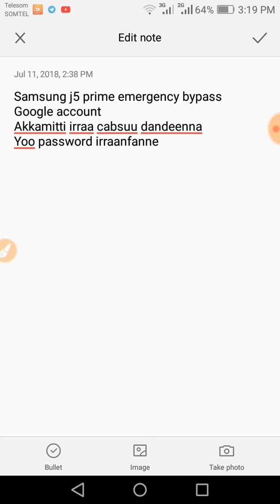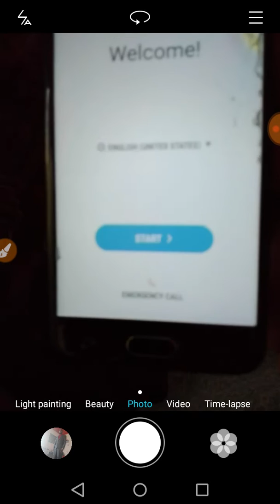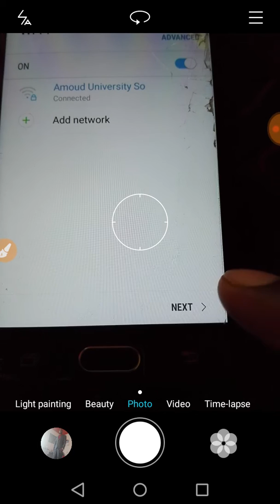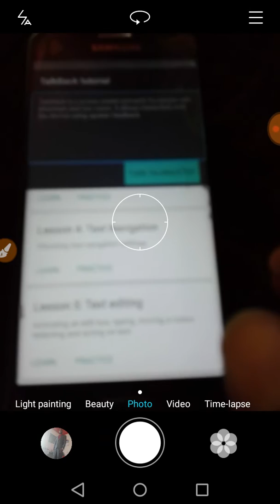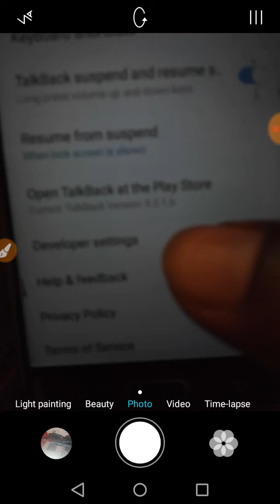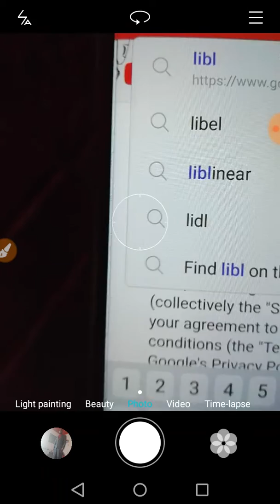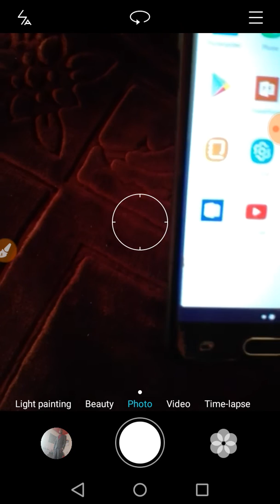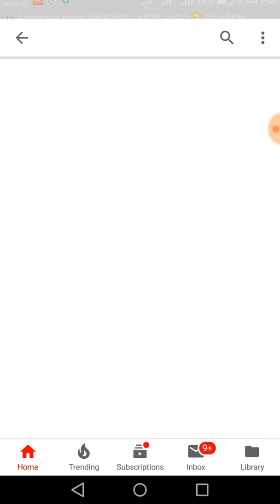Samsung j5 prime emergency bypass Google account Akkamitti irraa cabsuu dandeenna Yoo password irra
Samsung j5 prime emergency bypass
Google account
Akkamitti irraa cabsuu dandeenna
Yoo password irraanfanne
How can unlock🔓 phone with out code
Mobile keenya koodiin chufnee irraanfanne yeroo irraa cabsuuf program isaa guutuu balleeysinee deebifnu account Google keenyaa nugaafata email keenyaa ammoo hinbeeynu ta'a matama isaatuu tarii password irraanfanna hundaafuu furmaanni isaa kunooti madda walaabuu bira video kana daawwadhaa